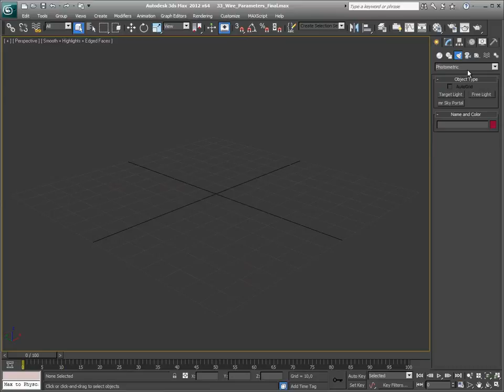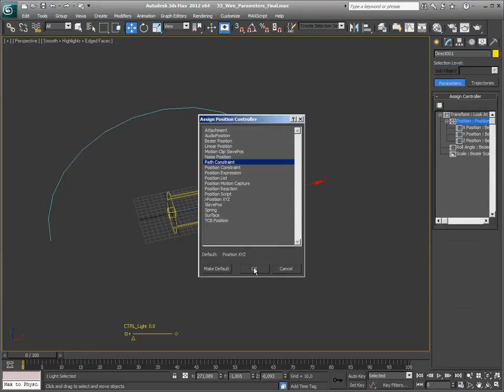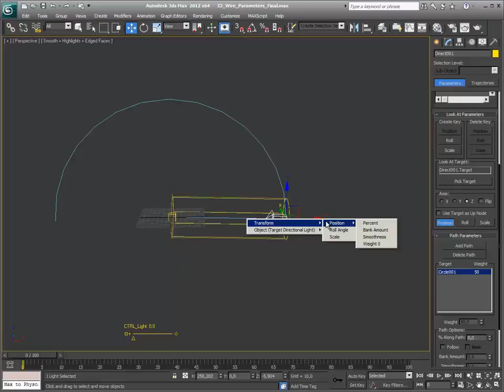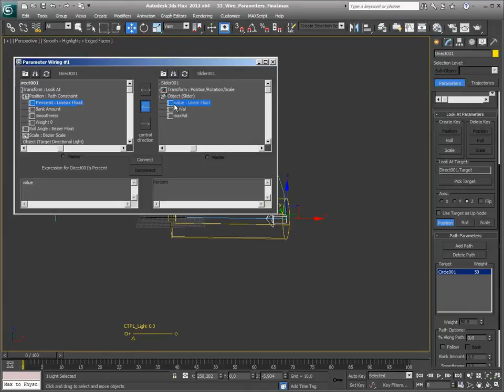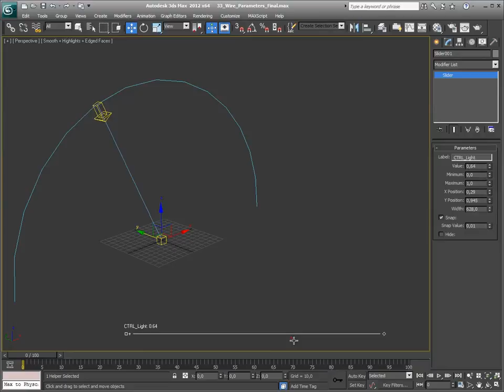Video Corso Autodesk 3DS Max 2012 Animazione 101 - Lezione 032 - Wire Param e Manipulator Slider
In questo video viene mostrato come poter utilizzare il Wire Parameters unito al Manipulator Slider sfruttando il Parameters Wire Dialog. Il video è sviluppato sulla versione 3dsmax 2012, ma i concetti sono validi per versioni inferiori e superiori.

Grazie per il tuo supporto e non dimenticare la pagina di GumRoad e Facebook

Buona visione